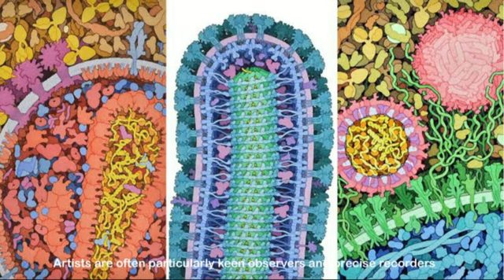An artist perspective on Ecology - Catherin Kuruvilla